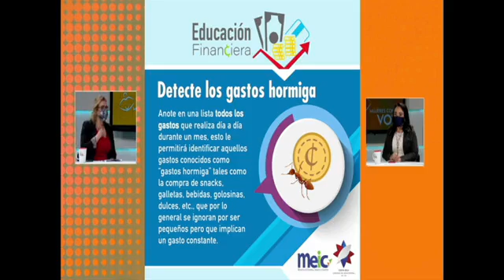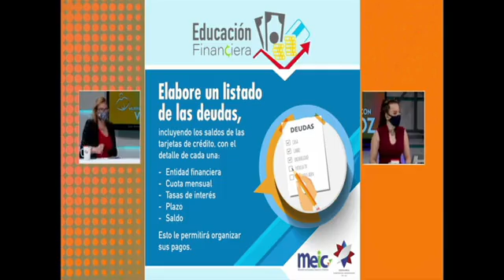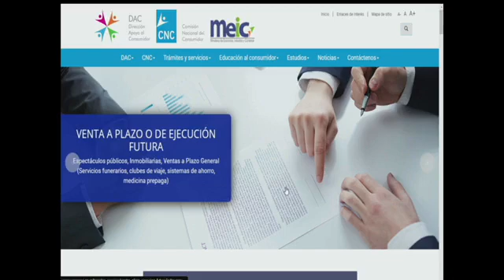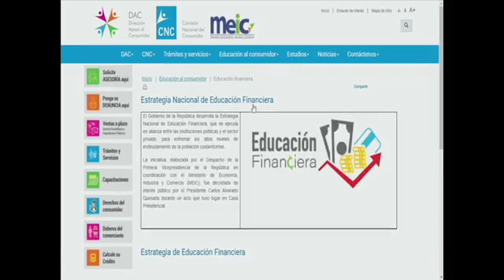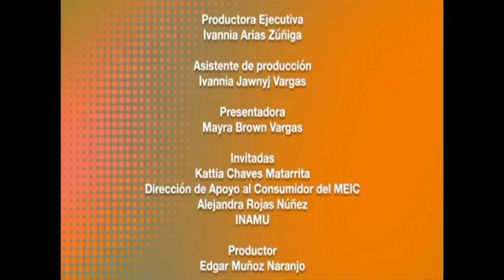Educación Finaciera, qué es y para qué sirve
Hoy aprenderemos sobre educación financiera, la importancia del ahorro, el manejo de finanzas y el presupuesto familiar.